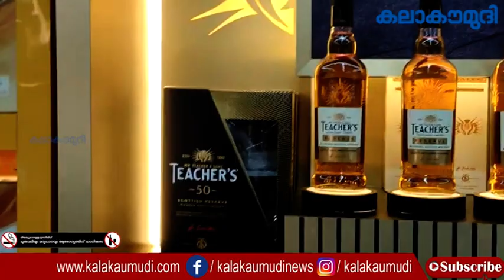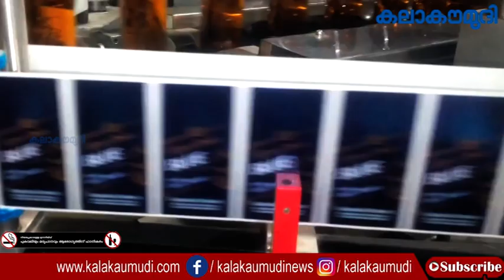കേരള ബ്രാന്‍ഡ് മദ്യത്തിന് വിദേശത്ത് വന്‍ ഡിമാന്‍ഡ്! | Kalakaumudi Online